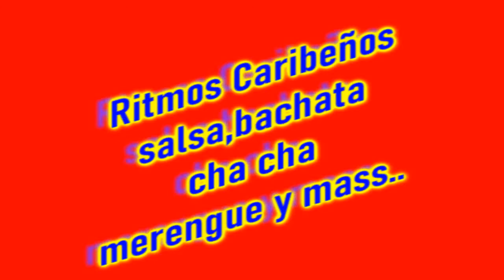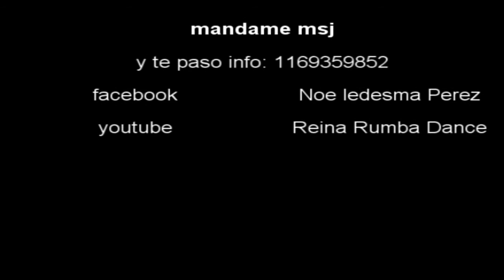Ritmos Caribeños [Reina Rumba Dance]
Un poquito de lo que son nuestras clases...
💫  salsa, bachata, cha cha, merengue y más

🥳 Animate y veni a disfrutar con nosotras!!!